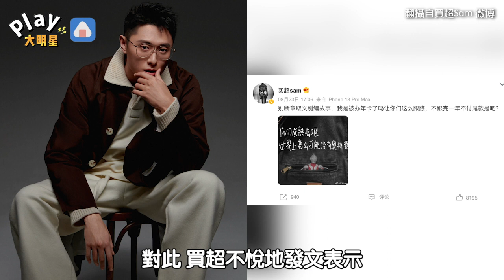女星富商老公被爆摟妹婚內出軌 不滿被狗仔狂追傻眼發文「我是被辦年卡了嗎」